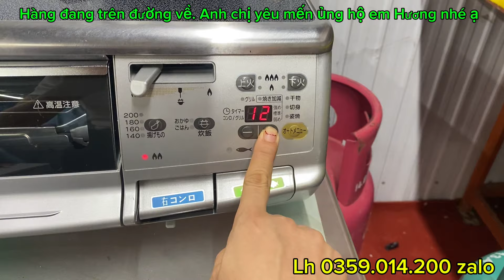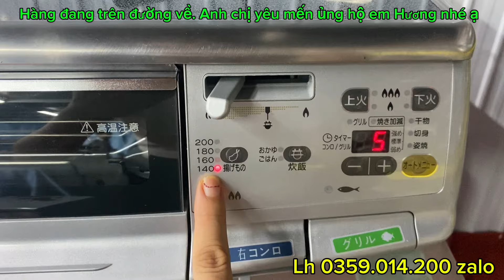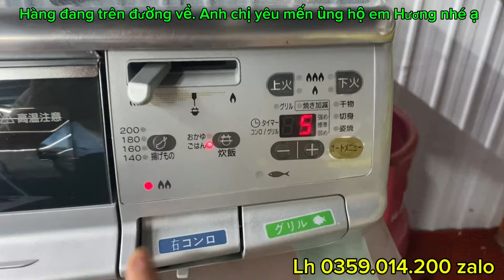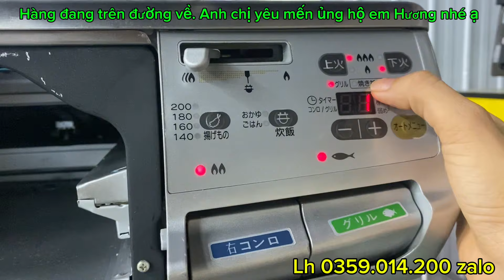Giảm 300k || Bếp kính full chức năng full inox || Lh 0359.014.200 zalo